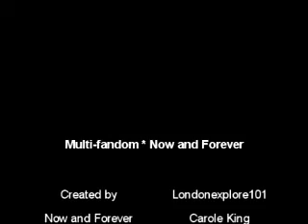Multi-Fandom * Now and Forever (Dedicated to my subscribers and friends)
Hey everyone!! I would like to say thanks to all of my subscribers and friends!! I'm very happy that you love my videos. I'll be making more cool videos and contest!! I made a multi-fandom friendship video A League of Their Own * Daniel Radcliffe, Rupert Grint, Emma Watson * Now and Forever. I'm bless that i have friends i can count on. No profit was made from this video. Only for entertainment!! Clips are from A League of Their Own and Harry Potter interviews and Deathly Hallows. Music is Now and Forever by Carole King. Program is Sony Vegas 9.